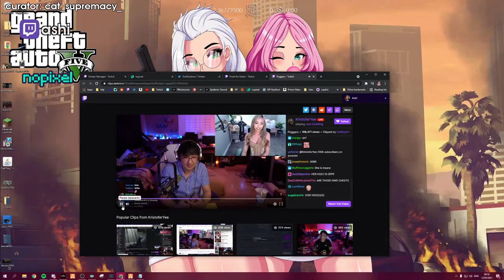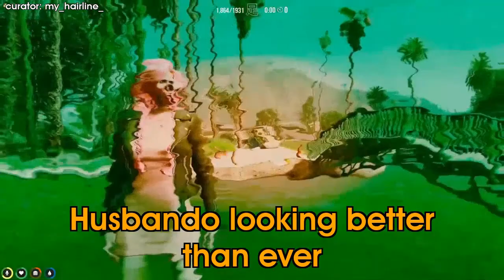Ashi Montage | Grand Theft Auto V Highlights | May-Jun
CLICK ME

 - every morning at 5AM-8AM PST, posts new timestamped highlights of previous day:
 - attributes/reports

Timestamps:

00:00 [#1] ashi - "Fiona's arrest goes much quicker this time" clipped by xyza420

00:30 [#2] ashi - "The Cars 3 meme in NP is the gift that keeps on giving" clipped by cat_supremacy_

01:29 [#3] ashi - "Drive by shooting at RR (Fiona's POV)" clipped by cat_supremacy_

02:12 [#4] ashi - "A Wild Siz" clipped by clientnotfound

02:27 [#5] ashi - "Yaeger welcomes Fiona to the family " clipped by elendel19

03:26 [#6] ashi - "SYETT!!!" clipped by punkylynch

03:47 [#7] ashi - "The Block Gets Dropped" clipped by brolllyyy

04:46 [#8] ashi -  clipped by 3xevilx

05:46 [#9] ashi - "Yaegar is resourceful..." clipped by cat_supremacy_

06:14 [#10] ashi - "arigato gozaimasu, brother" clipped by jm_warbutler

06:42 [#11] ashi - "fiona feels loved widepeepoHappy" clipped by smalldogparty

07:27 [#12] ashi - "no you can call me gloryon" clipped by michyyx

08:24 [#13] ashi - "shotgun" clipped by apocalypsesc

08:46 [#14] ashi - "Flippy gets rolled" clipped by bookmommyshusband

09:22 [#15] ashi - "WICKED" clipped by elendel19

09:47 [#16] ashi - "Tori and Fiona impersonate Gloryon" clipped by agntchocolove

10:47 [#17] ashi - "Fiona's First Kidnapping Chaos" clipped by usefulpupper

11:16 [#18] ashi - "I don't even know you lady" clipped by elendel19

12:16 [#19] ashi - "Ashi on chat hoppers cringing over romance RP" clipped by sepulphagist

13:11 [#20] ashi - "A tight fight for 2nd place ends unexpectedly" clipped by cat_supremacy_

14:02 [#21] ashi - "Gomer Buh" clipped by bookmommyshusband

14:23 [#22] ashi - "Husbando looking better than ever" clipped by my_hairline_

14:45 [#23] ashi - "Gloryon's adoption has taken a weird turn" clipped by cat_supremacy_

15:45 [#24] ashi - "Nino trying to break up a happy marriage  Sadge" clipped by ptheodore

16:44 [#25] ashi - "Fireworks and Air Show" clipped by raphdoesstuff

17:10 [#26] ashi - "Annie May's email" clipped by my_hairline_

17:54 [#27] ashi - "Angel returns Fiona's Car" clipped by usefulpupper

18:24 [#28] ashi - "Cops don't care" clipped by usefulpupper

18:51 [#29] ashi - "WH OMEGALUL " clipped by bookmommyshusband

=== CLIP SUBMISSION ===

Every day, Gloomshot: Grand Theft Auto V automatically:
- And compiles these highlight reels into convenient playlists for max Grand Theft Auto V viewing entertainment!

This process is done automatically, but I make updates to Gloomshot's curation algorithm every day. Help me improve it by leaving a comment about what streams you liked / didn't like.

NOTE: If you are a Grand Theft Auto V content creator and don't want your videos to be promoted on Gloomshot, just shoot me a message (email (joseph[at]gloomshot[dot]com) is fastest) and I'll update the